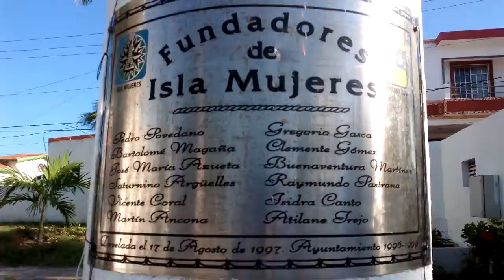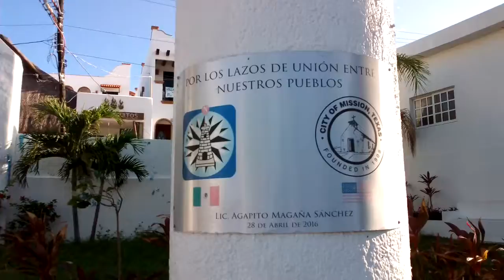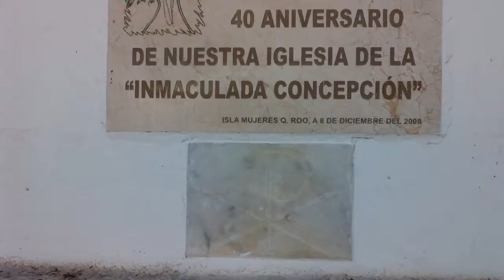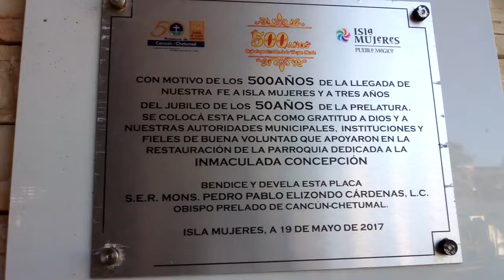6 NOV 2018 ISLA MUJERES-2